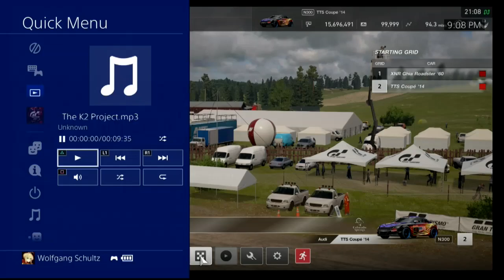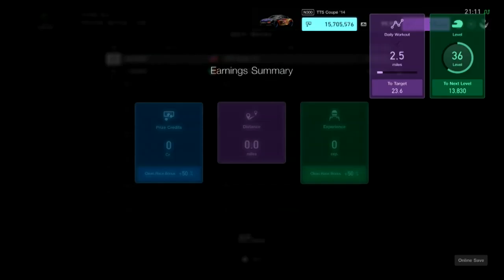Gran Turismo Sport Race1606